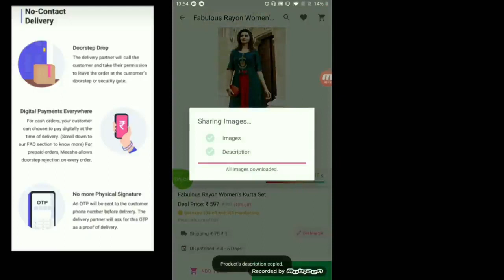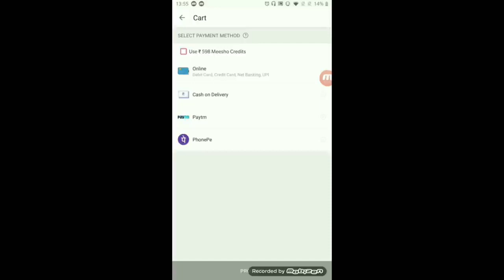Meesho Haul| Trending Beautiful Kurta sets with Dupatta| Daily Wear kurta sets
1 - Ishin women’s cotton blue embroidered A- line kurta sharara dupatta set : 20204729

for quality products at best prices.